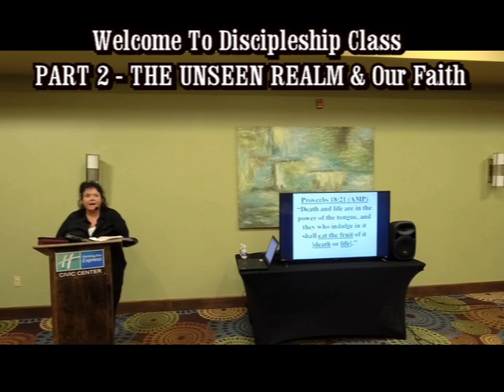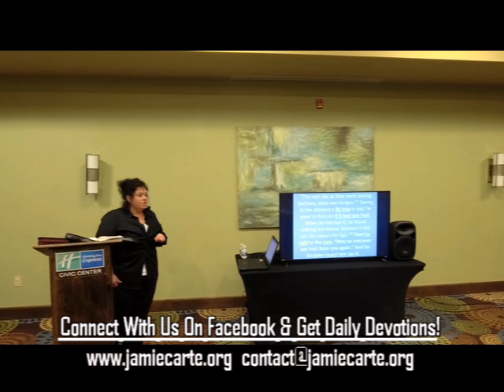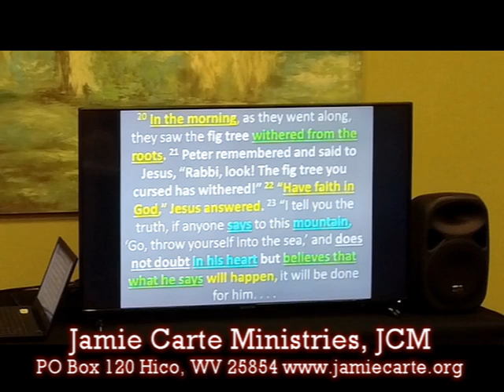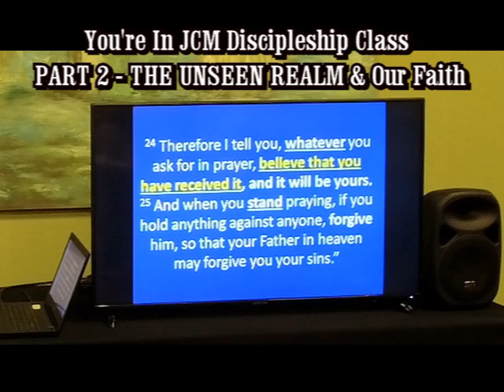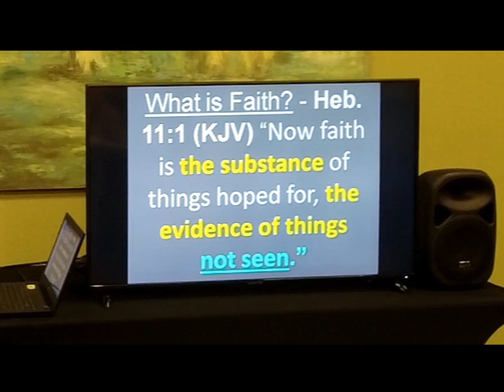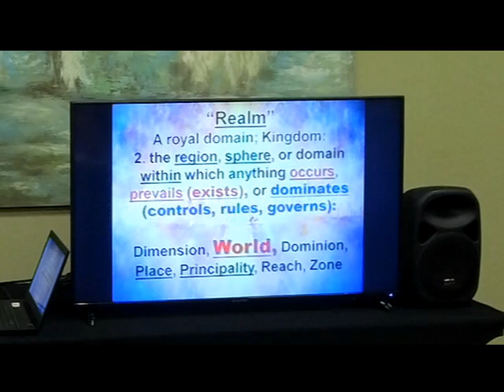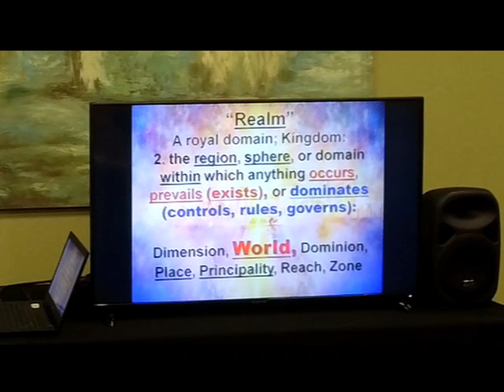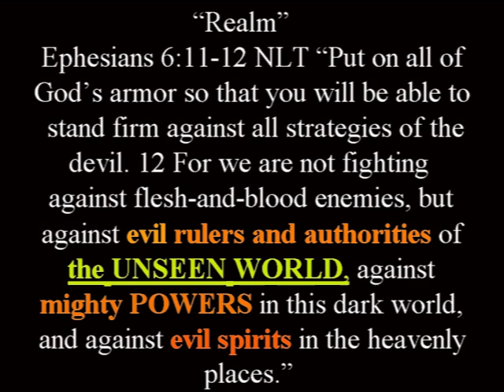DVD 333 UNSEEN Part 2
The "Unseen Realm" spoken about in Ephesians 6:11-12 (NLT) is around us at all times.  It is a "Place" where your words are working, where what you are saying by faith will manifest!